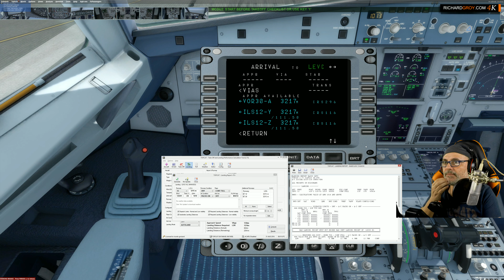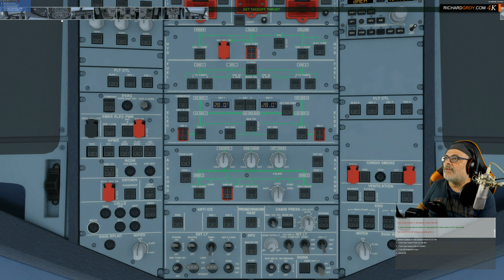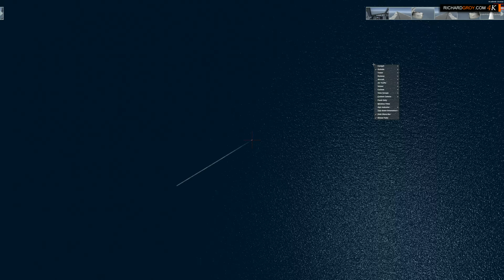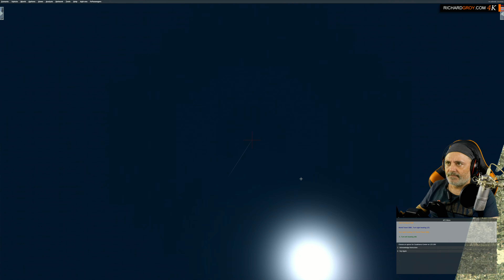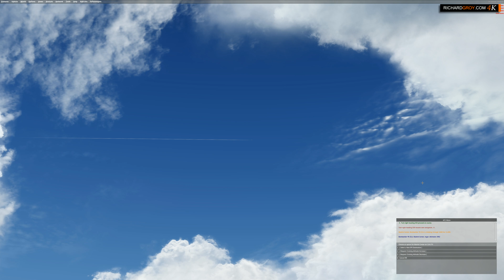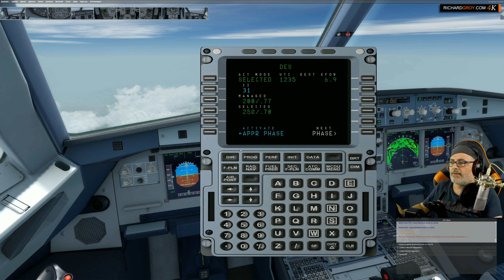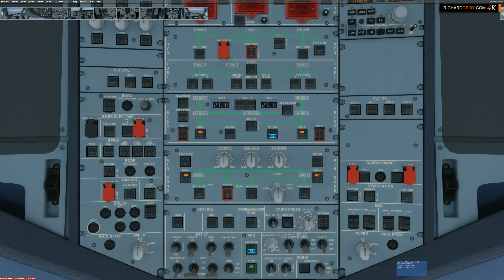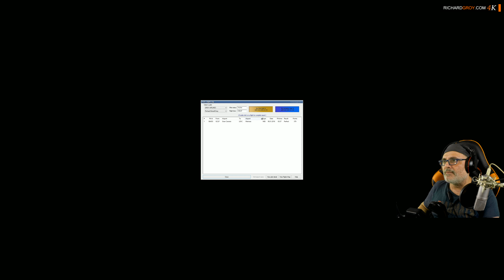#08 4K ULTRA HD - Flight Sim 2016 - Prepar3D V3.3 - AIRBUS - Realista Parte 2 - Español ★Gameplay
xPlane Prepar3d FlightSimulator AFS2 VrSimulation Lo que nos queda hasta Valencia. Parte 2. Después de años sin volar, y veinte años haciéndolo en flight simulator, ahora me desoxido con vosotros volando de nuevo (tendré que recuperar las miles de horas de experiencia pronto) en este simulador profesional que toma el testigo de Flight Simulator y se utiliza en las academias de vuelo de todo el mundo. Prepar3D introduce muchas mejoras sobre el motor de Flight Simulator y aunque no se trata de un software de entretenimiento, si que estoy seguro de que nos va a proporcionar largas horas de vuelo llenas de emoción y aventura. Volamos al máximo de realismo con todas las configuraciones, pasajeros, carga, combustible, payload detallado, ruta detallada, personal de tierra, servicio de vuelo, etc, desde Gran Canaria a Valencia.

¿Quieres ayudarme?
Tu nombre aparecerá en todos los vídeos.

Lanzamiento: 23 de Marzo de 2016
Desarrollador: Lockheed Martin
Publisher: Lockheed Martin
Versión del Software: Academic License Prepar3D V 3.2.3

NOTA IMPORTANTE SOBRE MIS GAMEPLAYS:

★Tu ves los vídeos para divertirte y yo los hago para divertirme. Yo no te digo qué vídeos o canales debes de ver, no me digas cómo debo de hacer mis vídeos o qué vídeos debo subir. Para sugerencias tienes mi web. Si no te gusta yo no te voy a castigar haciéndote venir al canal

★No está permitido el odio en cualquiera de sus formas en este canal. Tampoco la envidia. Tampoco me interesan tus juicios, insultos, ataques, acusaciones infundadas, ni nada que no se remita exclusivamente al contenido del juego.

★Si quieres polemizar sobre mí, sobre mi forma de jugar, sobre mi forma de hacer vídeos, sobre mi edad, sobre lo que te apetezca odiar en mí, o en mis fieles seguidores, puedes desahogarte libremente en el limbo de los comentarios silenciados que nunca responderé y que nunca leeré.

DIRECTOS:

★¡Salúdame! Rara vez veo el chat en los directos, los saludos salen de mí, cuando te conozco, si quieres que te salude sin conocerte hazte sub o follower mío y aparecerá tu nombre en pantalla y te podré saludar.

★No me cuentes lo que tengo que hacer si no lo estás descubriendo a la vez que yo.

★No hagas spoilers, no insultes a nadie, no hables de otros juegos.

★No me pidas que te salude, los saludos se encuentran no se buscan.

★No perturbes la paz de la sala de chat.

★No me pidas que juegue tal cosa u otra, para eso tienes mi web

★No uses el chat para mantener conversaciones personales con otros usuarios, para eso tienes el chat privado de richardgroy.com donde puedes seguir el directo con tus nuevos amigos.

★No me pidas mi skype porque paso de skype, no mantengo comunicaciones personales o privadas con mis suscriptores ni mis viewers. No me pidas que centre toda mi atención en ti mientras hay otros usuarios en la sala.

★No hables durante los directos de otra cosa que no sea el gameplay que estamos jugando.

Tanto si vienes con buenas intenciones, como si vienes cargado de malas energías, tus visitas, likes, y dislikes siempre me ayudarán a seguir creciendo en el canal.

Gracias a todos y bienvenidos.

Richard